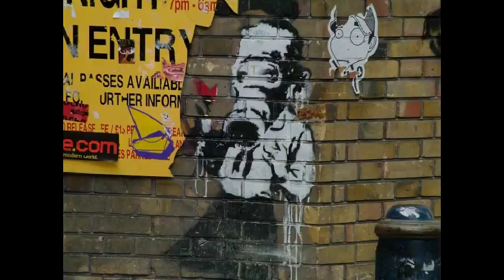Masquerade - A celebration of masks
Masquerade - a celebration of masks throughout history, art and culture.  From their use in paintings to life's final impression - the Death mask.
Image credits on by blog